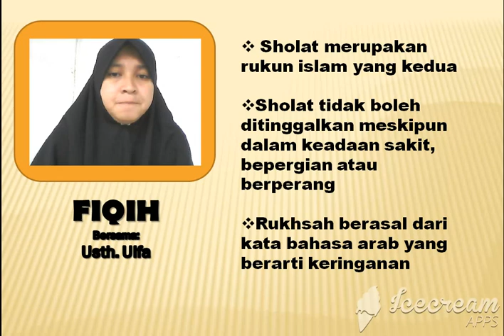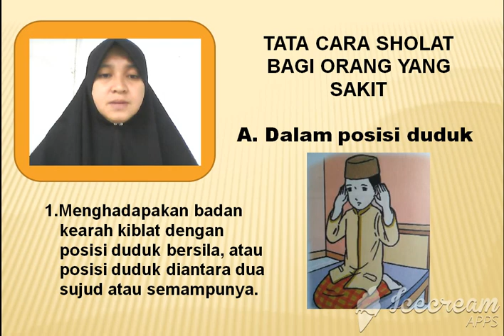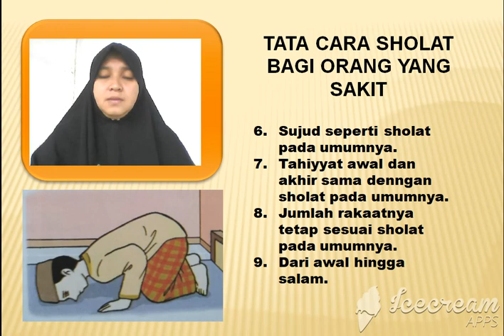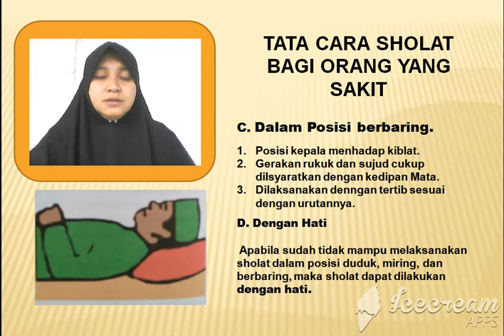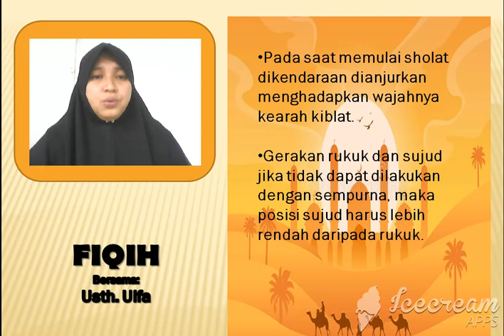Fiqih Kelas 5 : Sholat Bagi Orang yang Sakit dan Bepergian